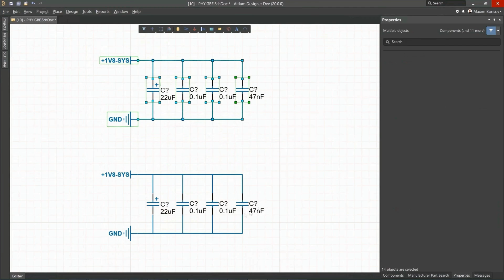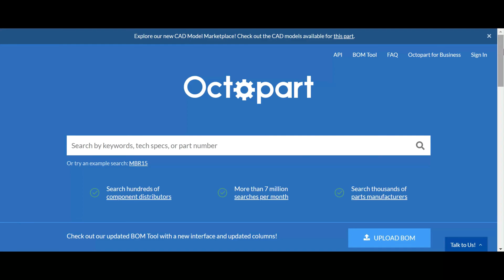Amazing Inventions With Electric Lock, altium designer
Try the world's most trusted PCB design software,

Amazing Inventions With Electric Door Lock